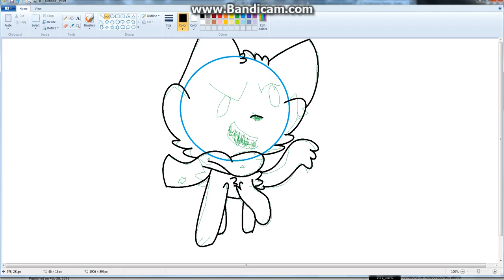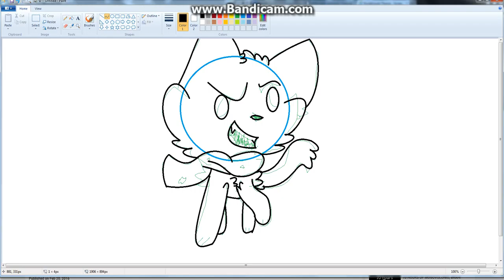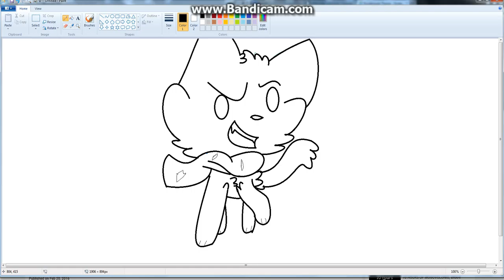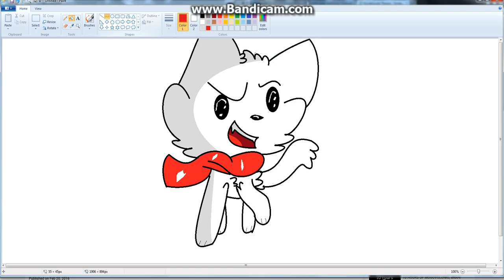THE GREAT PAPYRUS! ( Cat ) SPEEDPAINT!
who thought this speedpaint was good? eh eh? no.. * Temmie stands up * SIT DOWN! * throws a m&m at Temmie * * Temmie sits down * * throws cats at everyone in Las Vegas * Angel out! PEACE!